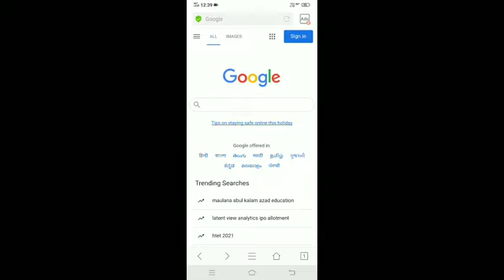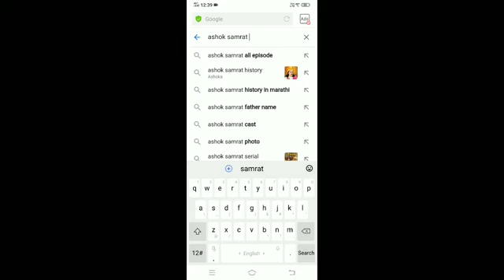चक्रवर्तीन अशोक सम्राट सीरियल के सभी एपिसोड कैसे देखें | how to watch ashoka samrat serial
चक्रवर्ती अशोक सम्राट सीरियल कैसे देखें